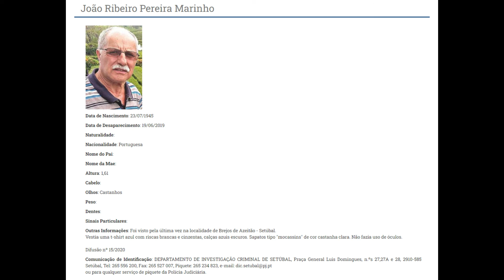João Marinho: o grande mistério de Azeitão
O que era para ser uma caminhada matinal acabou num dos maiores mistérios de Portugal nos últimos anos? Onde está João Marinho? O que lhe aconteceu?

Se tiver alguma informação deste caso:
ou para qualquer serviço de piquete da Polícia Judiciária.